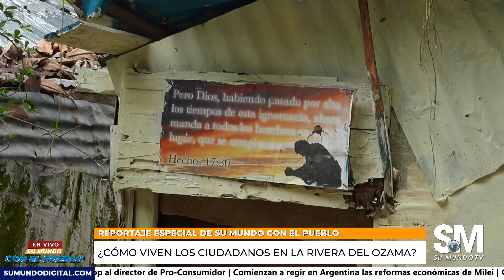Las dos caras de Santo Domingo